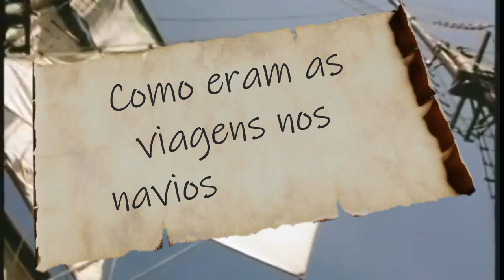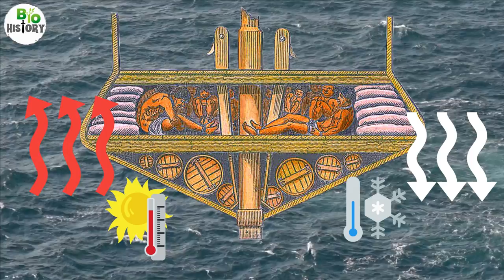⛵ NAVIO NEGREIRO: como era a viagem dos escravos da África para o Brasil |VÍDEO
✅Siga nosso Instagram: @diariobiohistory 🔗 As viagens em navios negreiros, como podemos imaginar, não era nada, nada fácil.
Hoje, nosso vídeo vai descrever como funcionava o tráfico de escravos da África, rumo aos países da América, inclusive para o Brasil.
Os navios negreiros eram embarcações que serviam para transporte de negros que seriam escravizados na América, vindos, especialmente da África.
O tráfico de pessoas, foi um dos negócios mais lucrativos já registrados e contribuía, imensamente, para manter a economia de muitos países.
Homens, mulheres e crianças eram capturados na África e levados para portos onde aguardavam o embarque.
Os maus tratos começavam antes mesmo de embarcar nos navios.